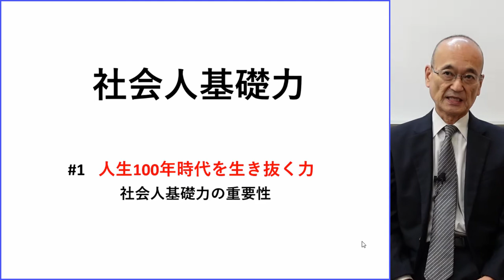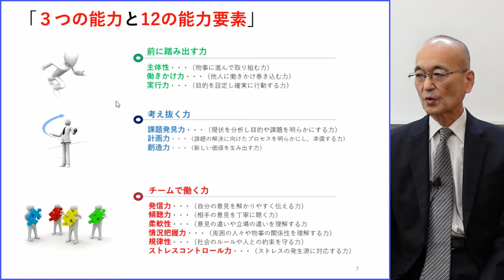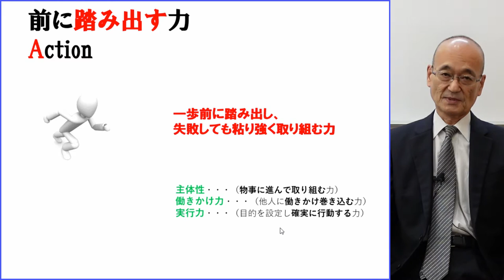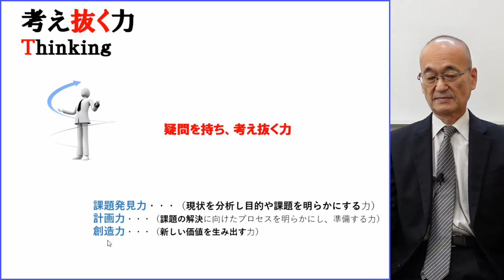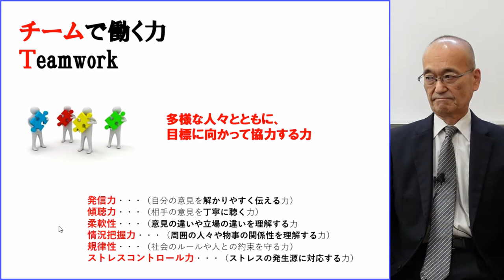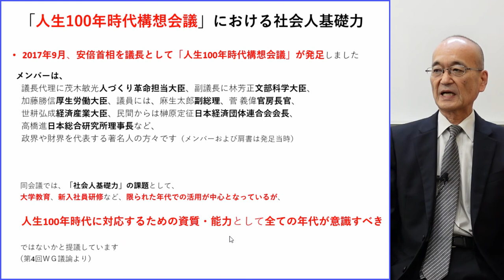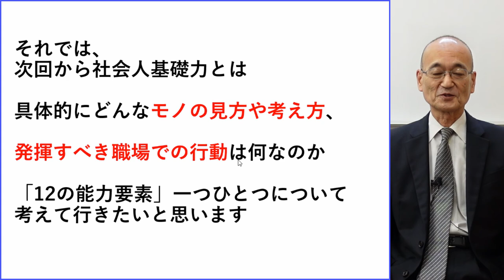社会人基礎力 1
人生100年時代を生き抜くための「モノの見方や考え方、職場での具体的行動」を明らかにする全26回講義の第1回目。